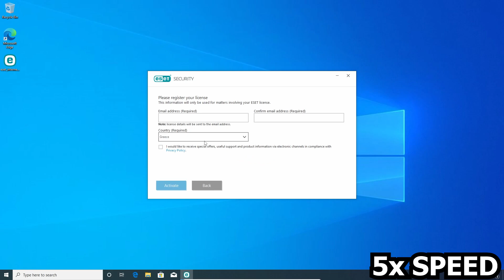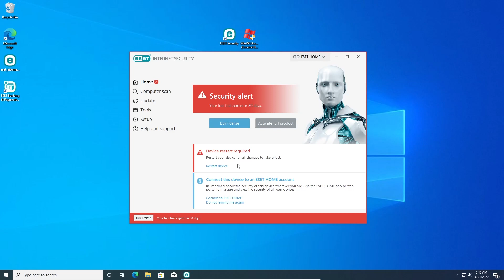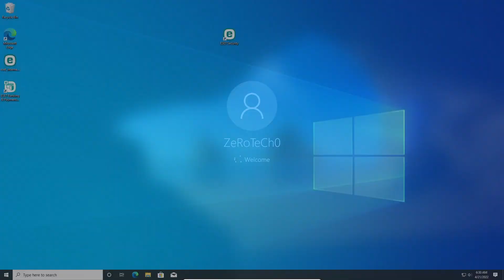ESET Antivirus VS Windows XP Horror Virus!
If You Want A Great Bot With Nice Commands (Moderation, Level System etc), This Is The Right One For You :)